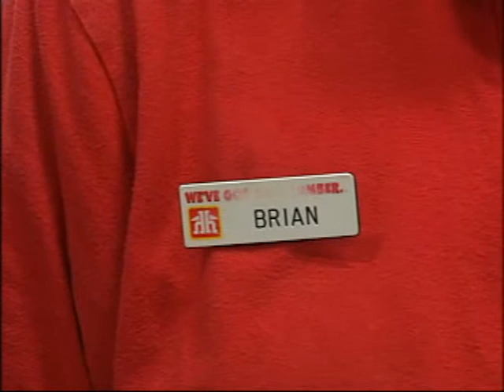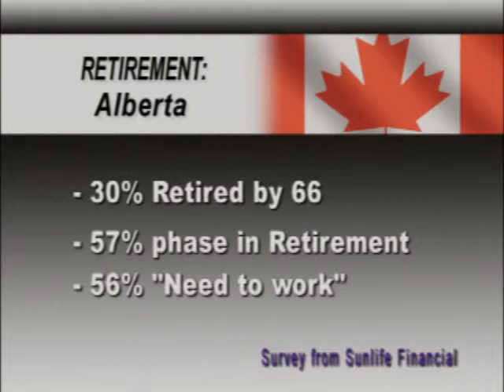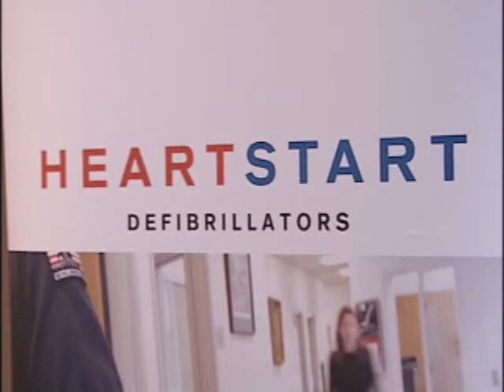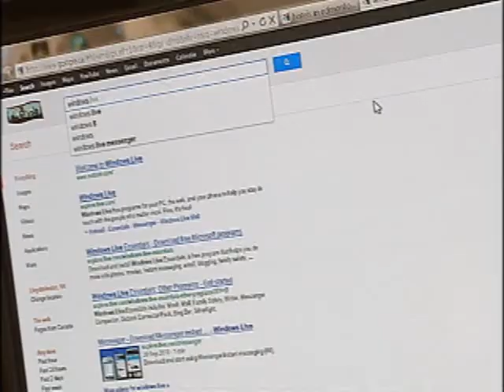NEWCAP NEWS 1 MAR 1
Choosing to Work Past Retirement, AED Defibulators in Public Schools, CPR, Shaun Donald, E.S.Laird School teacher, Google Privacy, Ean Bull, Dynasoft Communications,